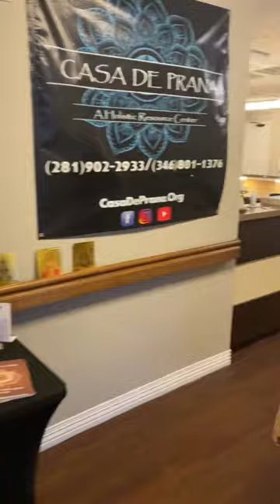Decompression Session at Casa De Prana Holistic Resource Center Austin Texas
Our holistic resource center is now open.

Casa de Prana-Holistic Resource Center

Tap in!